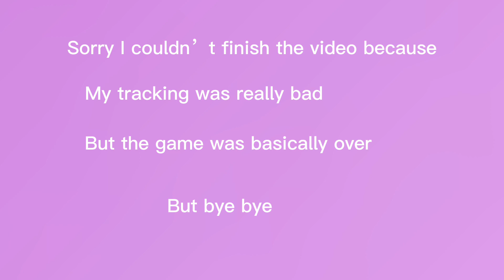Playing give me a smile